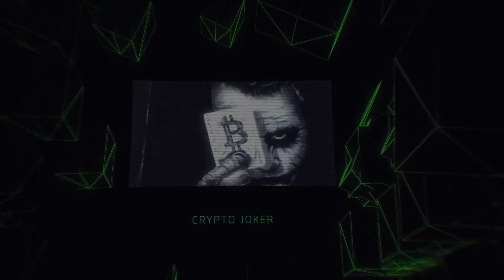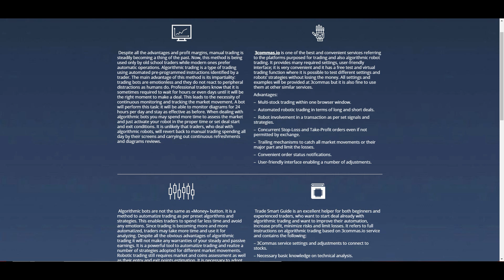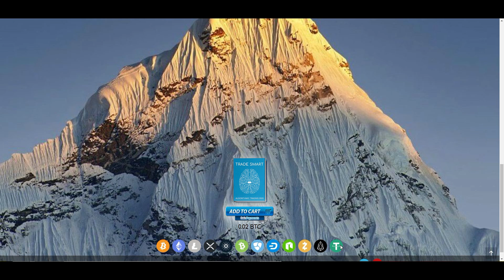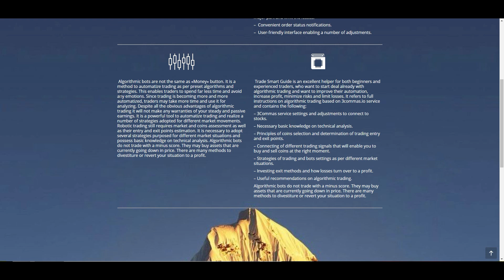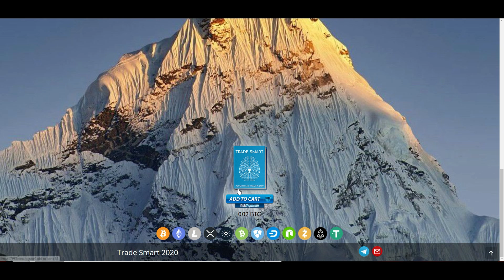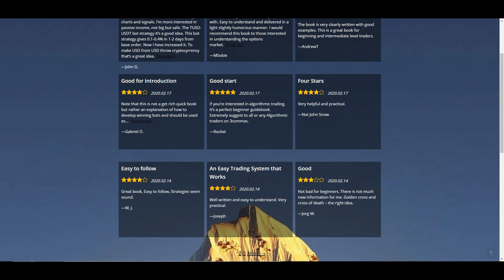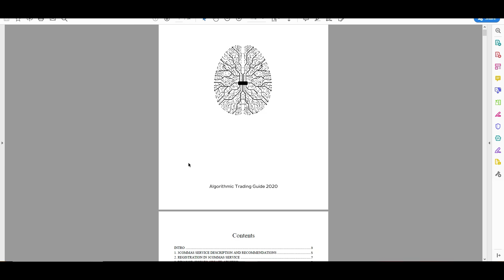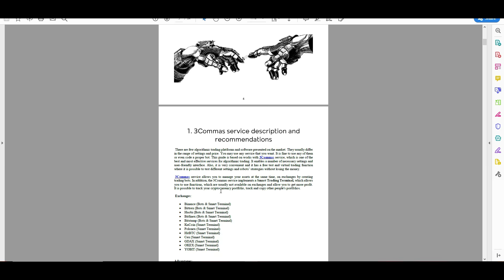THE #1 CRYPTO TRADING GUIDE?! | CRYPTO JOKER REVIEWS TRADESMART!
WELCOME TO CRYPTO JOKER. THE #1 CRYPTO CHANNEL ON YOUTUBE

In this video, Crypto Joker REVIEWS TRADESMART!!

Trade Smart Guide is an excellent helper for both beginners and experienced traders, who want to start deal already with algorithmic trading and want to improve their automation, increase profit, minimize risks and limit losses.